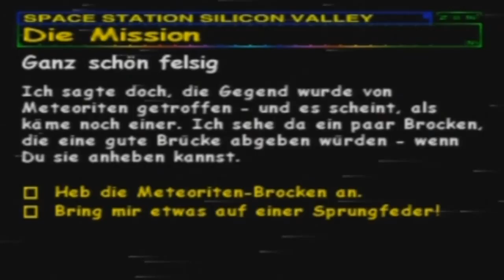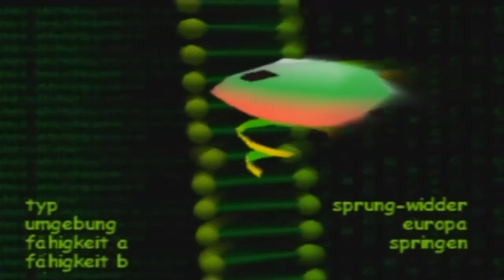Let's Play Spacestation Silicon Valley [Deutsch/100%] #07 - Teleport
In diesem Level haben wir einige kleine Rätsel von denen man sich ernsthaft fragen muss ob wir sie auf die dafür erdachte Weise lösen, viele machen nämlich nicht den Eindruck dannach. Aber solang es funktioniert...